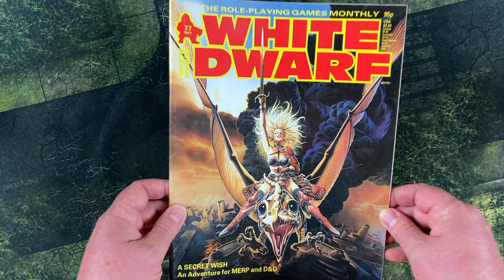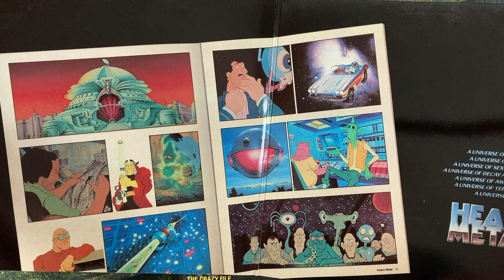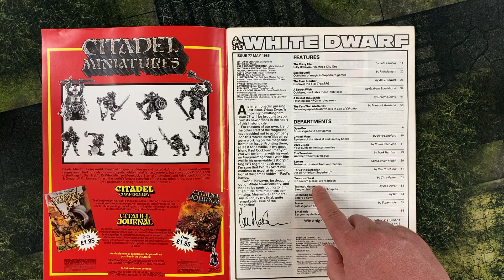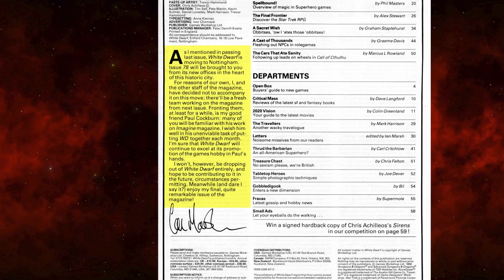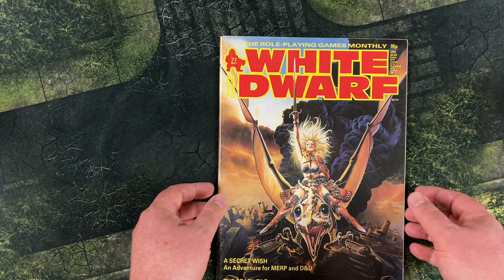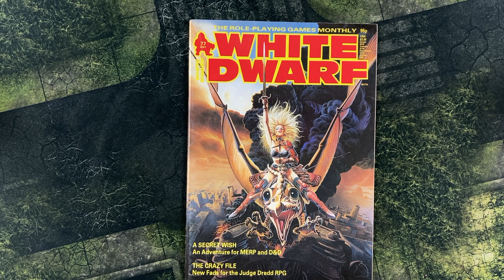White Dwarf Secret Message for Games Workshop’s Bryan Ansell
Using a literary device known as an acrostic, the staff of White Dwarf's issue 77 left a hidden message for Games Workshop's managing director Bryan Ansell. Join us as we decode this secret communique from the year 1986.